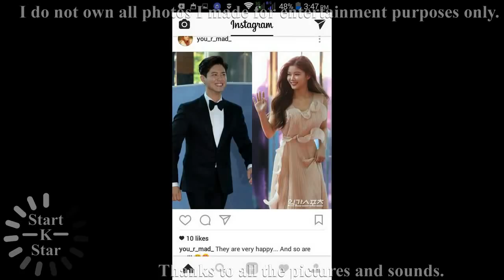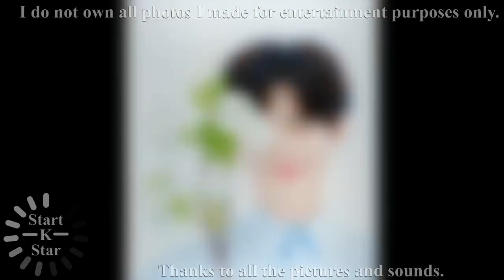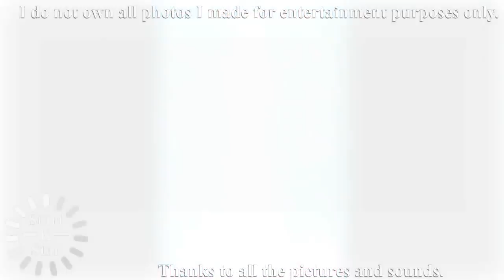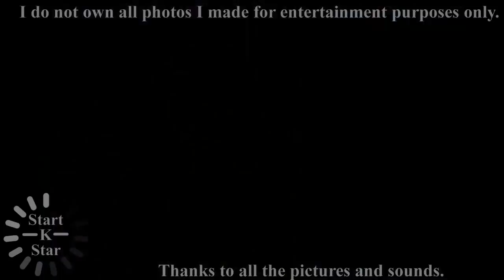Last update of park bogum and kim yoo jung so best couple